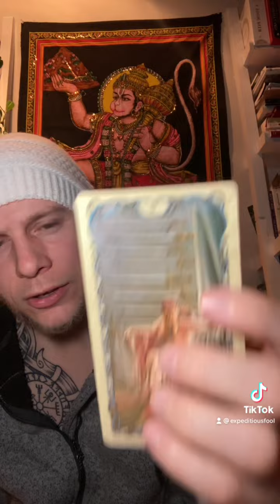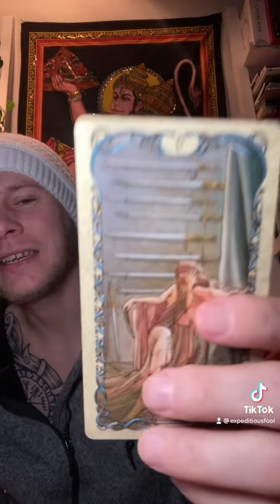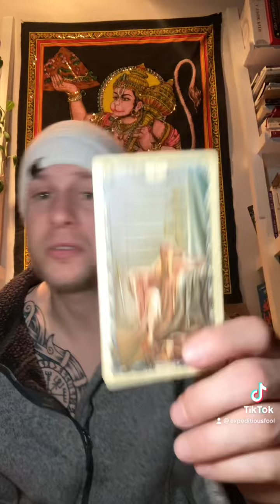Holding Traumas Like Trophies Lightworker Card Pull 4-1-22